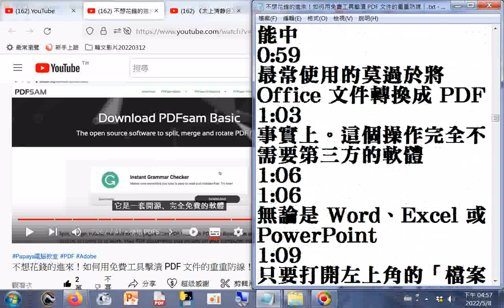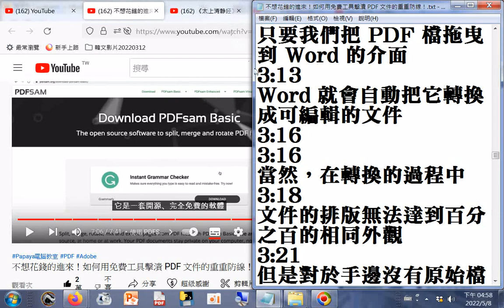使用 PDFSam 合併與分割 PDF 20220508#分享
參考片網址是: 不想花錢的進來！如何用免費工具擊潰 PDF 文件的重重防線！